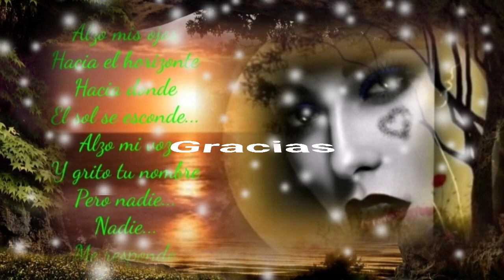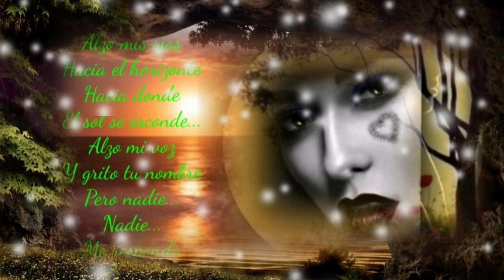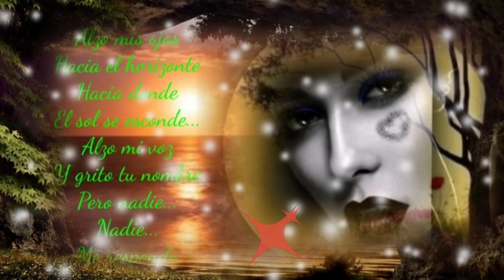PERDÓNAME TÚ NO TIENES LA CULPA Y MERECES AMOR - MARCO ANTONIO SOLÍS (serge djbcmx)